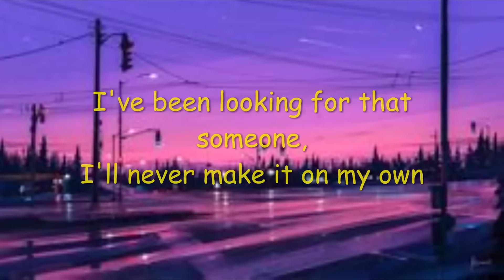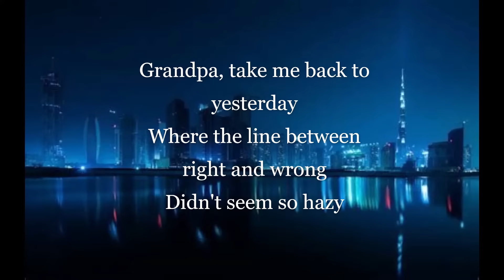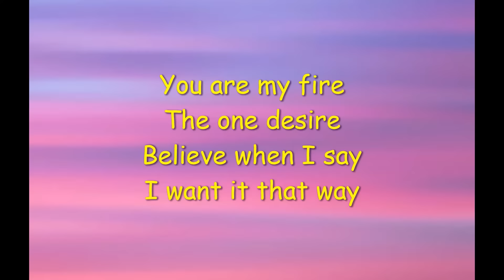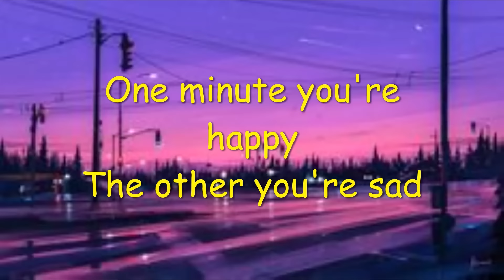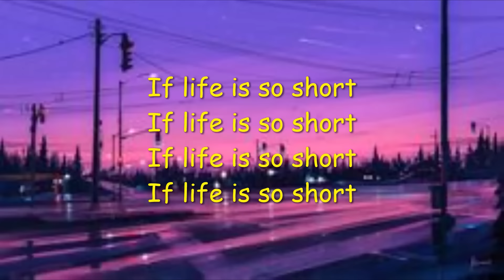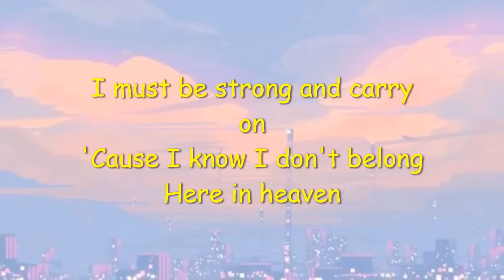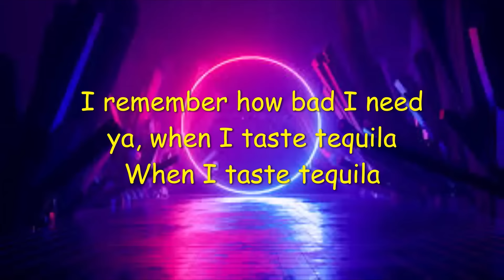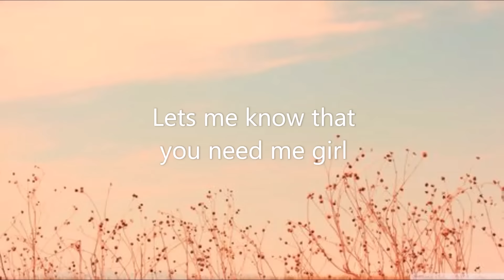MUSIC TRAVEL LOVE COMPILATION [LYRICS VIDEO]